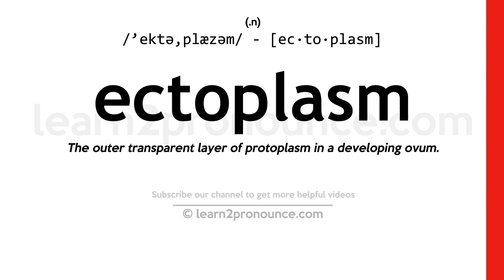Pronunciation of Ectoplasm | Definition of Ectoplasm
Ectoplasm pronunciation | How to pronounce Ectoplasm in English?
/`ektə,plæzəm/
Meaning of Ectoplasm | What is Ectoplasm?
(1) (noun) (spiritualism) a substance supposed to emanate from the body of the medium during a trance; (2) (noun) the outer granule-free layer of cytoplasm;
What is Ectoplasm | Ectoplasm meaning and definition?